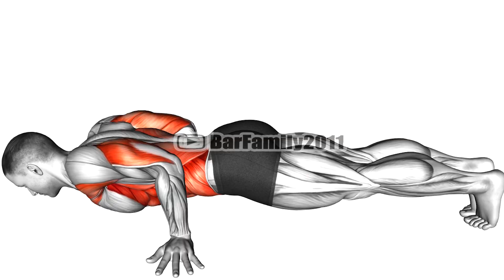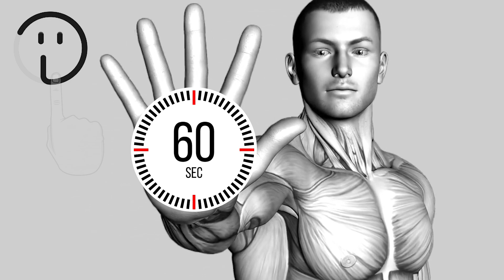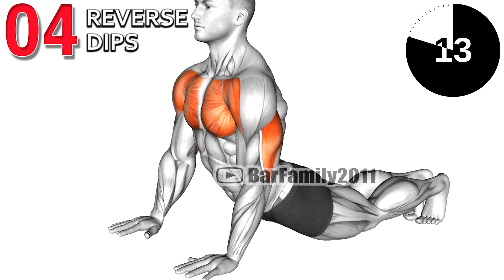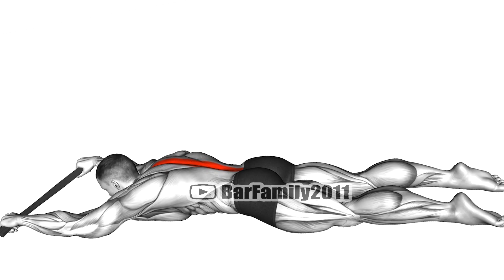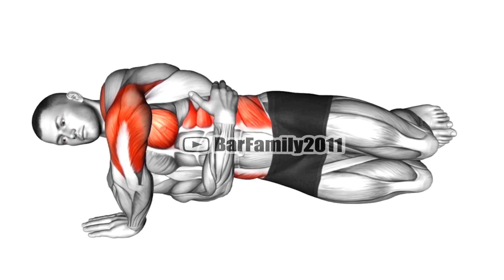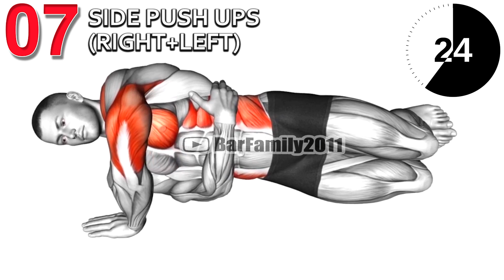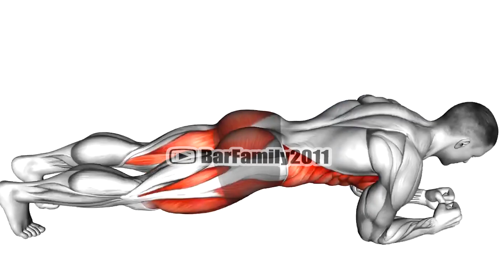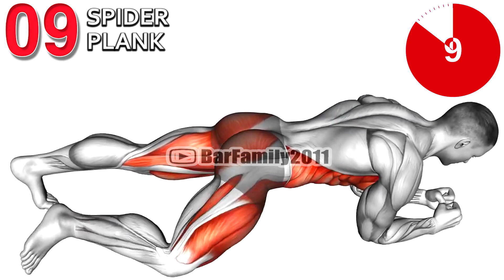The Best Exercises At Home for Everyone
Bodyweight workouts deserve a bit more respect if you ask us.  Home training with just your body weight can translate into bigger lifts, increased coordination, and a greater sense of mental toughness that will definitely help you next time you’re grinding out a new PR.

0:00 Seated Dynamic Stretch
0:43 Pseudo Planche
1:36 Reverse Pushups
2:20 Reverse Dips
3:13 Hyperextension with Towel
3:56 Superman Row
4:50 Side Push ups (Right+Left)
5:33 Kneeling Triceps Extension
6:27 Spider Plank
7:10 Boxing

Home Bodyweight Workouts, Leg Day, Push Day, Bodyweight Workout for Beginners, bodyweight workout plan, bodyweight exercises, Exercises You Can Do at Home, Bodyweight Workout That Builds Big Muscles, full body bodyweight workout no equipment.